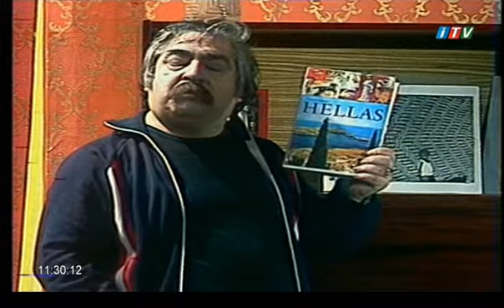Siyavus Aslan xatiresi Kubra Əliyeva Saleh Bağırov Məhərrəm Bədirzadə Mərahim Fərzəlibəyov Tv